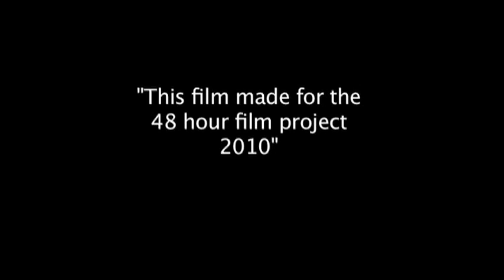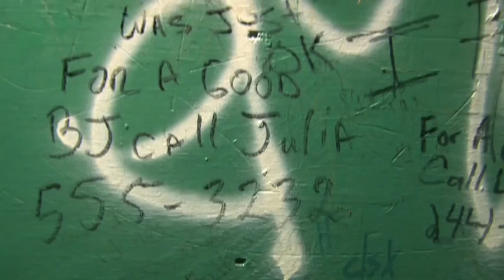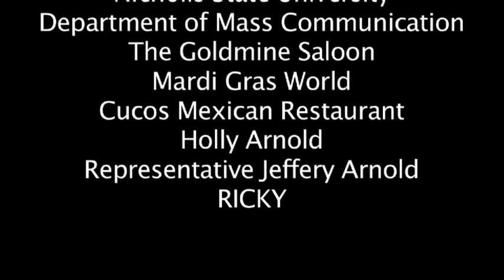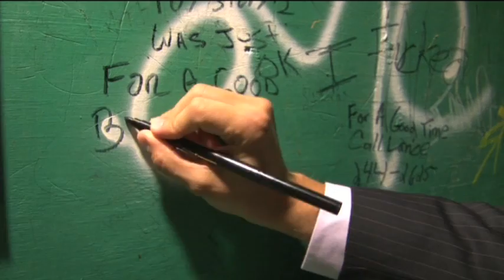Wrong Number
Romance put together for the 48 hour film project 2010 in New Orleans.  We did not win anything but it was a good experience.